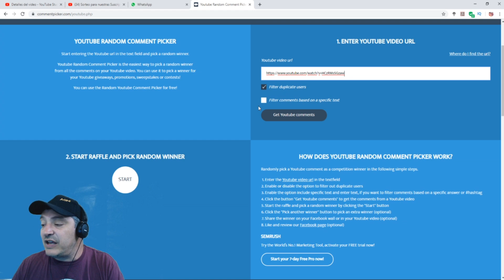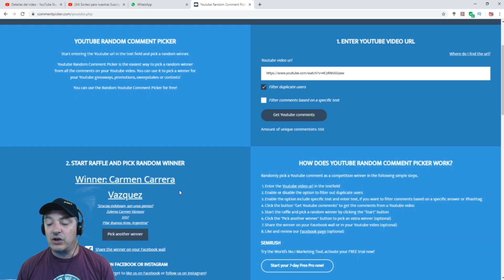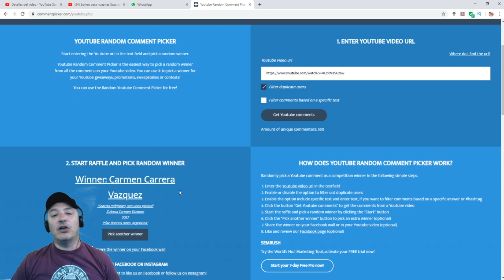Resultados del sorteo Día de la Madre